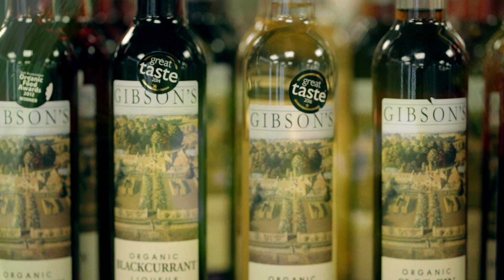Yarnton Village Shop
Our greatly anticipated food hall has arrived and is now open to customers. Nestled by the café, you will find a warm and friendly food hall selling delicious fridge and freezer fillers, artisan breads, oils and cheeses and of course sweet treats galore!

Where we can, we have tried to shop local - see our amazing honey table, local breads, jams and chutneys.

…and with the environment in mind we have sourced crisps, cakes and biscuits that come in compostable packs, palm oil free chocolate and refillable oils.
Eco Christmas Options